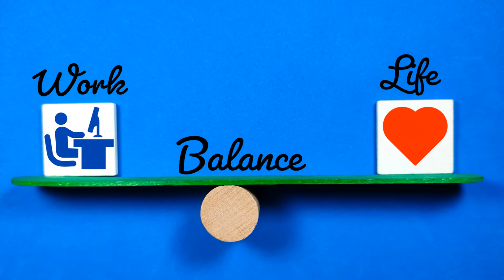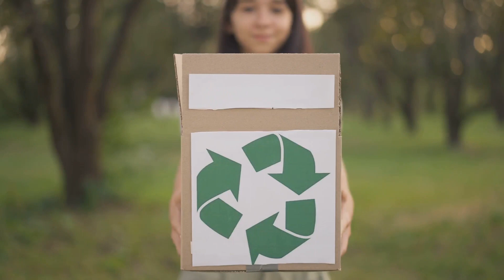Sustainability The Triple Bottom Line Unpacking, Author Sri Ramachandar Bandi, Senior ESG & Sustain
Welcome to AEQ International Services - Your Hub for Sustainable Solutions 🌿

About Author:
Sri Ramachandar Bandi is a highly accomplished and respected ESG & Sustainable expert with a remarkable career dedicated to ESG Reporting, GSAS Audits, Sustainable, Energy Audits, ISO Audits. Known for Registered Environmental Manager, he have become a prominent figure in the multiple sector industries.

At AEQ International Services, we are dedicated to fostering positive change and building a sustainable future across various sectors. Join us on a journey towards a greener, more responsible world as we explore cutting-edge insights and solutions in Sustainability, Environment, Social and Governance (ESG), and more.

🌱 Our Focus Areas:

Sustainability: Discover the latest trends, innovations, and best practices in sustainable living and business practices. From eco-friendly products to green technologies, we've got you covered.

ESG (Environment, Social, Governance): Dive deep into the principles that drive responsible corporate behavior. Learn how companies are integrating ESG factors into their strategies to create lasting positive impacts.

Decarbonation & Net Zero Emissions: Explore the journey towards decarbonization and achieving net-zero emissions. Uncover strategies and technologies that pave the way for a carbon-neutral future.

Circular Economy: Embrace the circular economy with us. Learn about sustainable production, consumption, and waste reduction strategies that promote a regenerative approach to resources.

ESG Reporting: Stay informed about the latest ESG reporting standards and practices. Understand how transparent reporting contributes to accountability and sustainable decision-making.

Climate Change & Environmental Impact Assessment: Stay ahead of climate change discussions and learn about effective environmental impact assessments. Explore the intersection of science, policy, and action.

🎥 What You Can Expect:

Insightful Interviews: Engage with industry experts, thought leaders, and changemakers driving sustainability and ESG initiatives.
Trainings & Educational Series: Deep-dive into educational series that break down complex topics into digestible and actionable information.
Case Studies: Explore real-world examples of successful sustainability initiatives and their impact.
News & Updates: Stay up-to-date with the latest news and developments in the world of sustainability, ESG, and beyond.
Together, let's explore, learn, and inspire change for a better, more sustainable world! 🌎💚